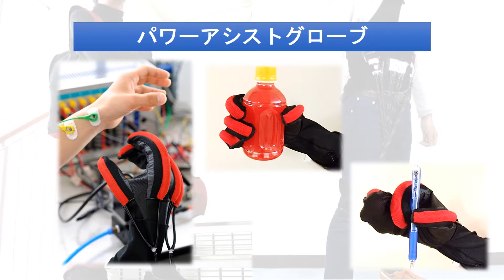着るロボット「パワーアシストウェア」／香川大学 佐々木 大輔 先生【夢ナビTALK】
佐々木 大輔 先生のプレゼンテーションに興味を持ったら以下をチェック！
★佐々木先生の800字講義一覧
【人の動きをやさしく助ける「パワーアシストウェア」】